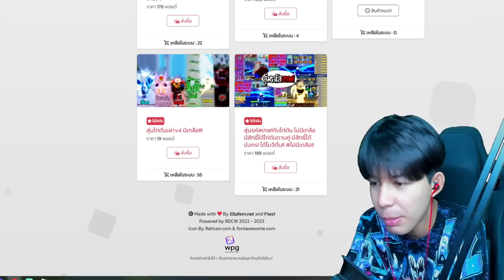ทูชิตะ VS เซเบอร์ v4 โคตรเเรง! ใครจะอยู่ใครจะไป!!